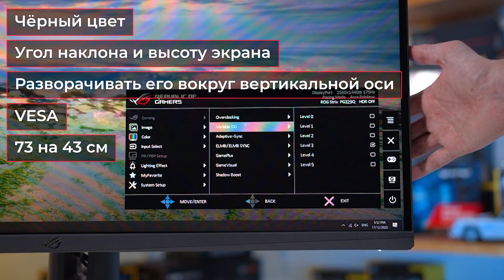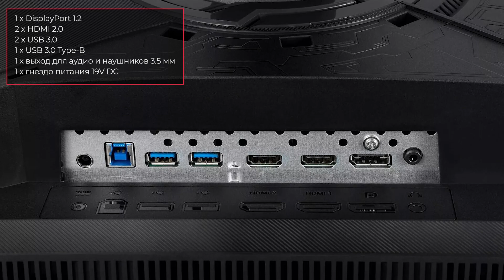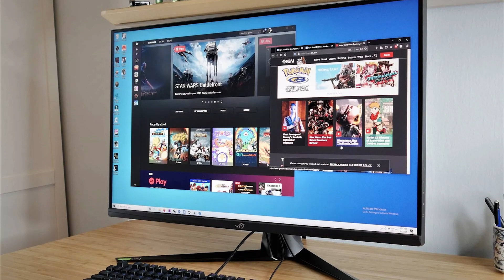Монитор ASUS PG32UQ